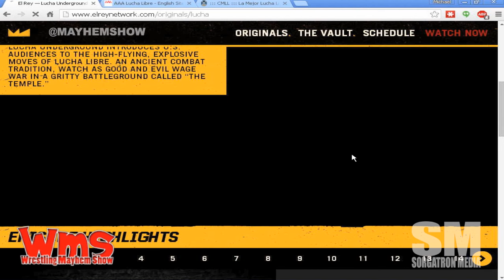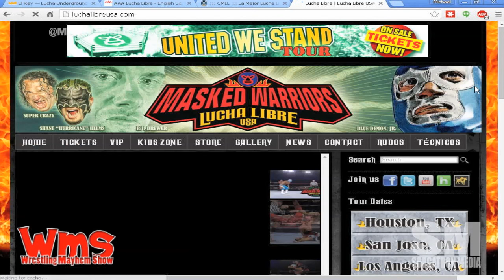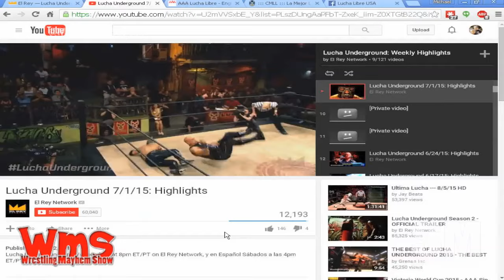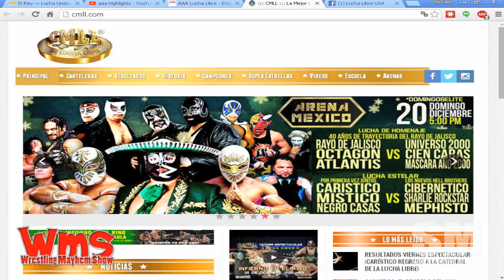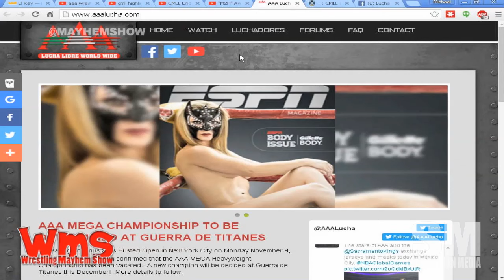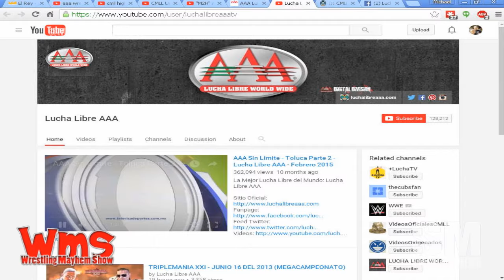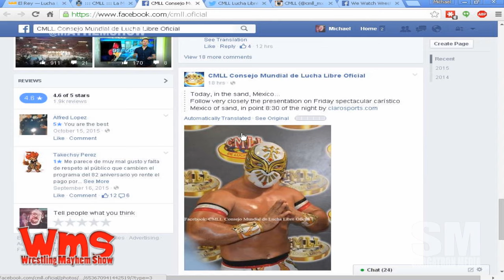Wrestling Mayhem Show Special: Mexican Wrestling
WMS_special_luchaThis week on Wrestling Mayhem Show Special takes over on the Holiday Break!

This week, the crew from Texas joins us to discuss Luchador Wrestling from Mexico and why you should too.  We discuss the door opening with Lucha Underground in America, and the key differences between CMLL and AAA Wrestling.  We even talk about the Chikara connection!

Follow our stable on Twitter:   Eamon (@Eamon2Please), Antonio Garza (@TheWRevolution)  and Mike Sorg (@sorgatron).